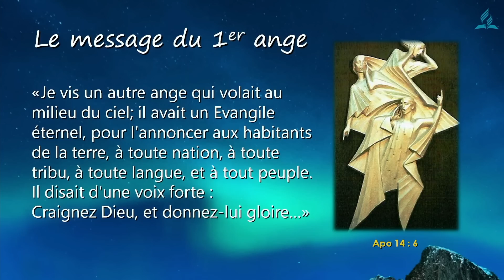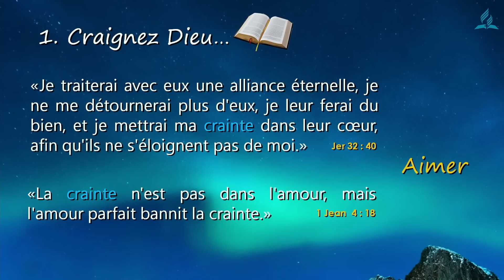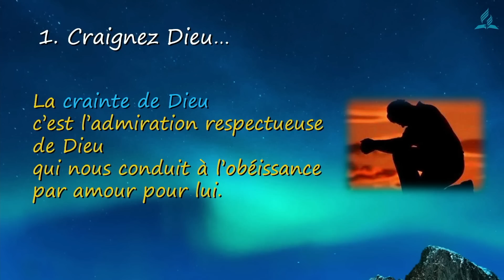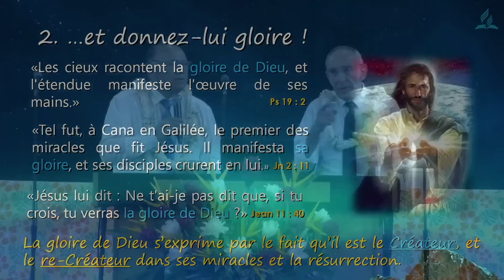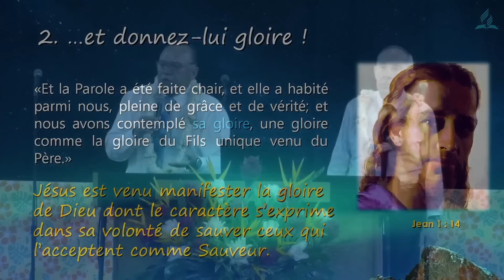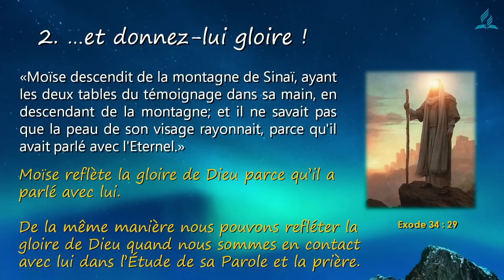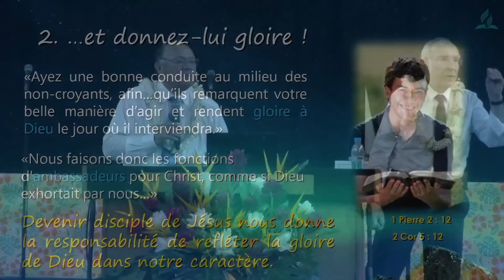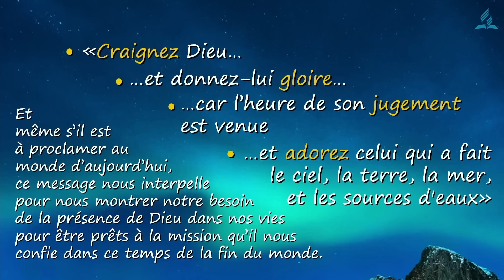4 - Le cri du ciel (Paul Scalliet)